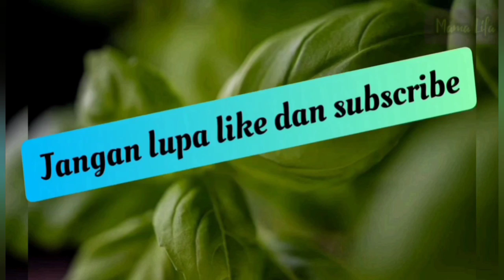Cara bikin pisang molen homemade || Simpel dan gurih banget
Cara bikin pisang molen homemade || Simpel dan gurih banget ‎@Mama Lifa

Bahan bahanya;
* 4 buah pisang kepo
* 150 gram tepung terigu pro sedang
* 3 sdm gula pasir
* 2 sdm margarin
* 2 sdm minyak goreng (25-30 ml)
* garam sedikit saja
* vanilla bubuk secukupnya
* air 35-40 ml ( tergantung kekalisan adonan)

NB:
* adonan boleh tidak disimpan/ tutup seperti saya
* untuk butter atau margarin boleh langsung lebih banyak tanpa pakai minyak
* atau juga boleh menggunakan minyak goreng lebih banyak
* ukuran molen tergantung ukuran pisang yang dipotong (bisa besar atau kecil)